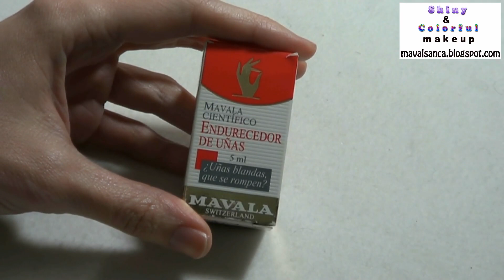Manicura especial uñas blandas o mordidas //Special nail care for weak or bitten nails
En este video muestro cómo arreglo mis uñas y los productos que uso.
Espero que os resulte interesante y os ayude.
Dejad cualquier duda o comentario, contestaré tan pronto como pueda.